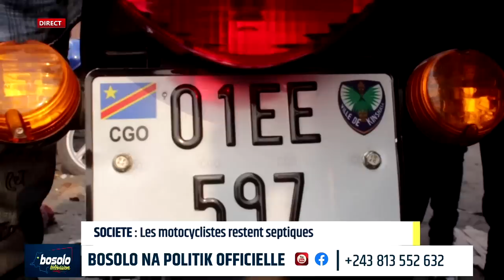BOSOLO NA POLITIK | 11 AOÛT | LA DIPLOMATIE, EST-CE LA MEILLEURE STRATÉGIE POUR LA PACIFIER L'EST ?